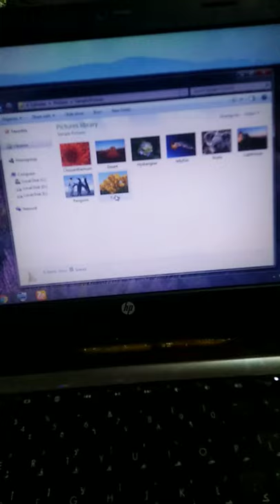real laptop v/s fake laptop